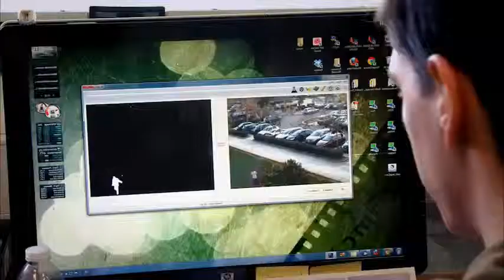Acto del XXIV aniversario de la creación de la Universitat Jaume I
Vicent Climent, José Luis Breva, José Luis Blasco, Felipe Palau.
Producció  Francisco Fernández, Àlex Pérez
Realització  Àlex Pérez Ajudant: Diego Climent
Càmera  Pilar Campos, Damián Llorens, Efraim Vidal